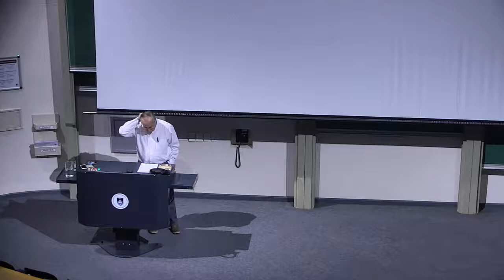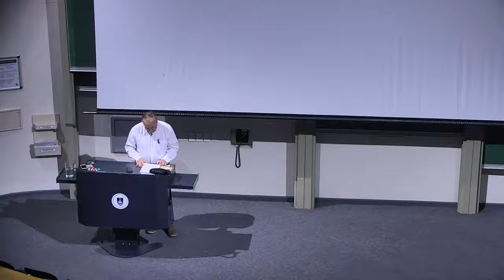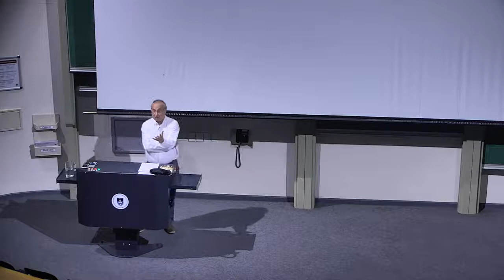Fixing State Owned enterprises after Zuma John Matisonn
SOUTH AFRICA AT THE CROSSROADS

John Matisonn, political correspondent, author, foreign correspondent and one of the pioneers of democratic South Africa’s free broadcasting environment, gives an up-to-the-minute analysis of South Africa right now.